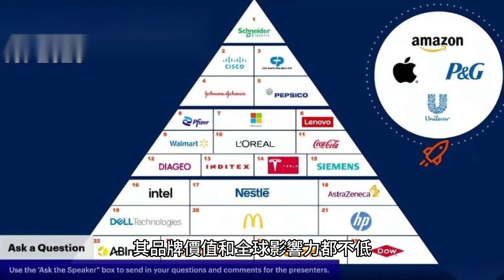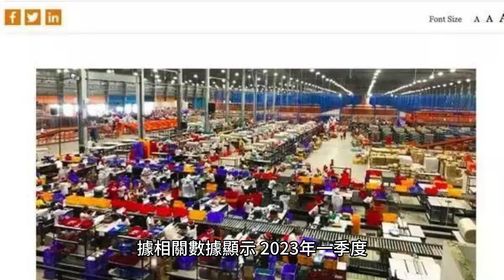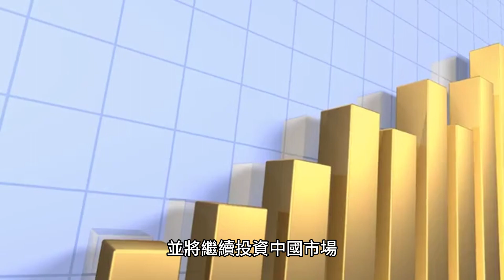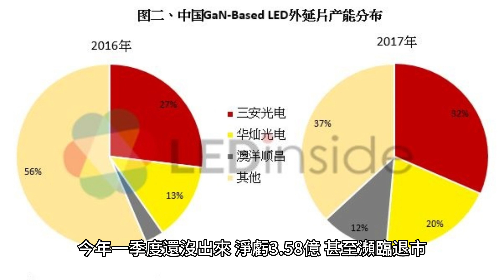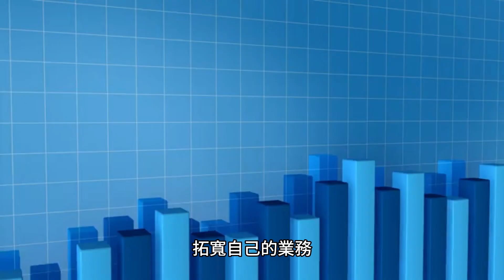搬空大陸三千億產能 中國廠商被踢出果鏈